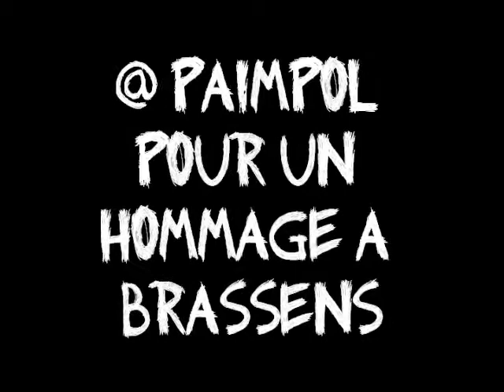Shock! @ hommage à Georges Brassens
Un petit set qui n'a pas plu à tout le monde toute l'histoire et tout et tout